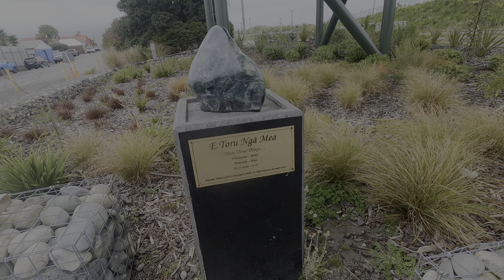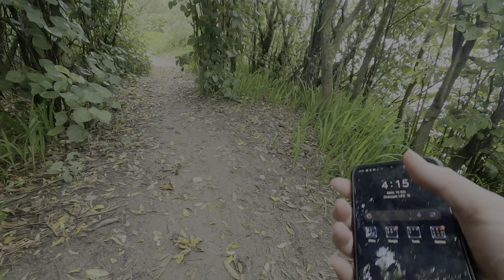#6 5K for 365 Days: Women's Nature walk 🚶‍♀️ 🌼 Millennium Walk Westport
Join me for my 6th of 365 days of walking as I stop blaming Menopause, for my weight gain with a 5K walk daily! 🚶‍♀️✨

Today was a big day I drove from Christchurch to Westport it was bit cloudy and a little rainy when we got in, again i was slightly over 5K which is always the goal but i forgot my watch but was over an hour.

I lush growth by the river.

Each day, we'll explore new paths, overcome challenges, and embrace positive change. Whether you're going through good days or bad days, this is your path to wellness. Walk with me and celebrate the journey of a lifetime! 🌼

🏃‍♀️ Let's make every step count! 🏃‍♀️